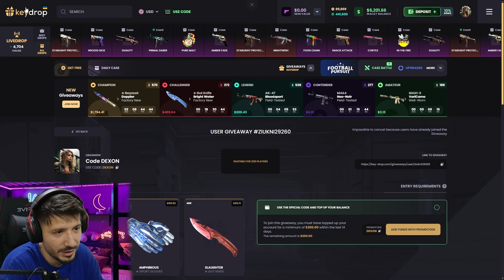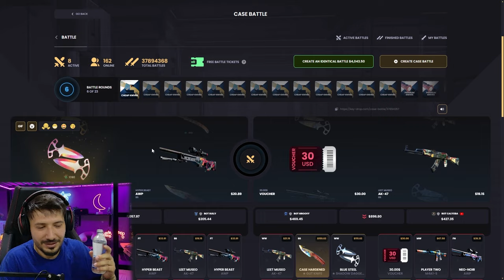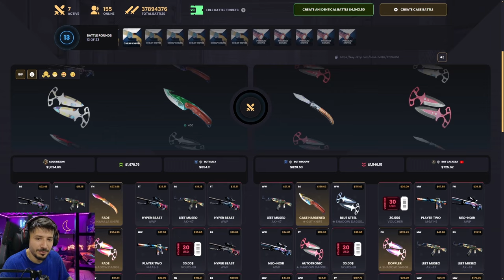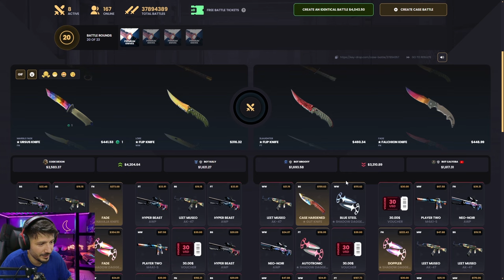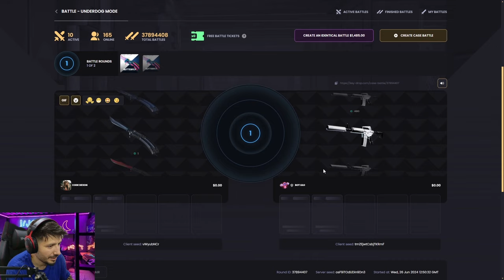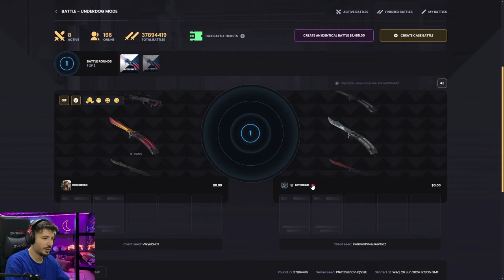BU RENKTE BAYONET KATLAMAK İMKANSIZ Keydrop Promo Code 2024 giveaways